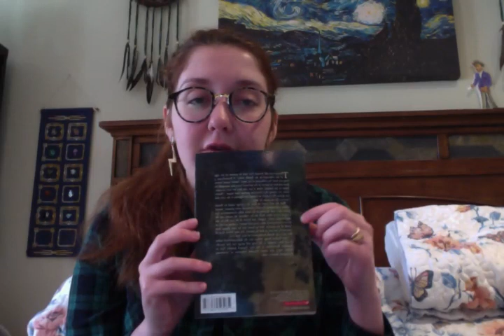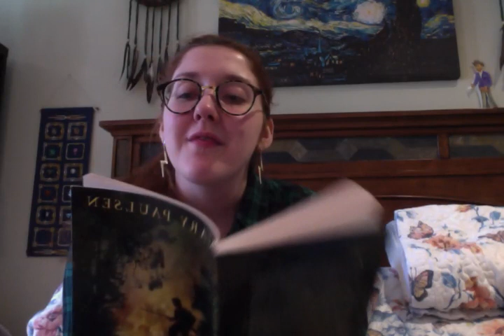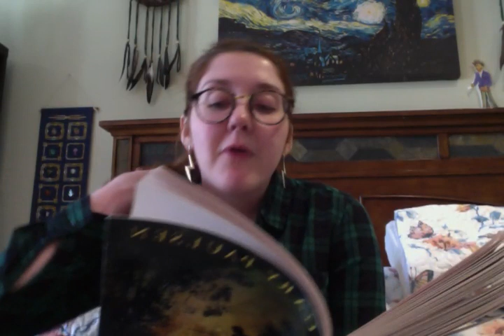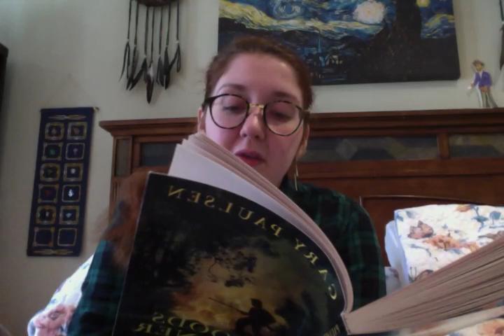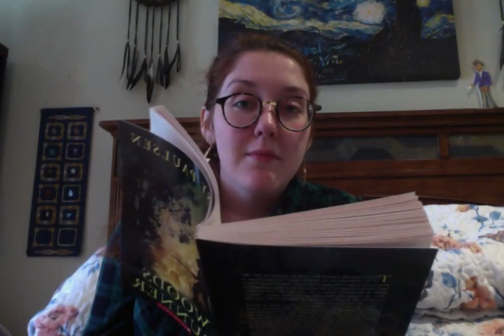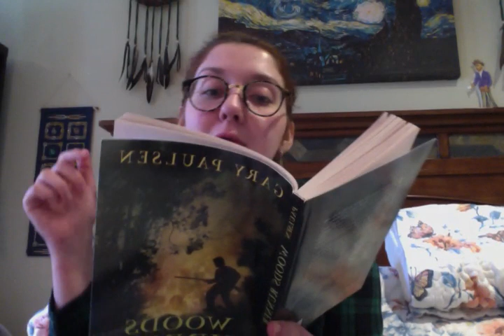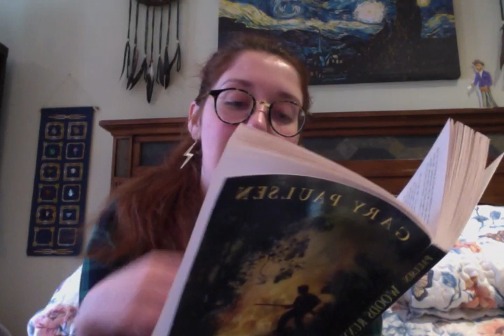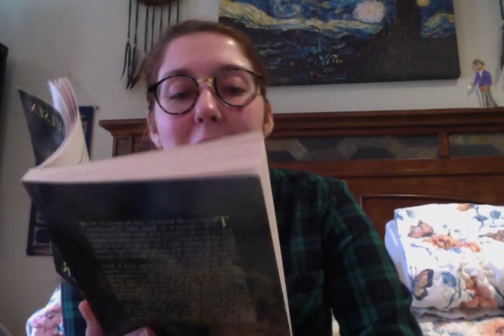Woods Runner Ch. 1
Hey scholars! Listen to chapter one and don't forget to take notes! They'll be useful to refer to when you're ready to take an AR test!